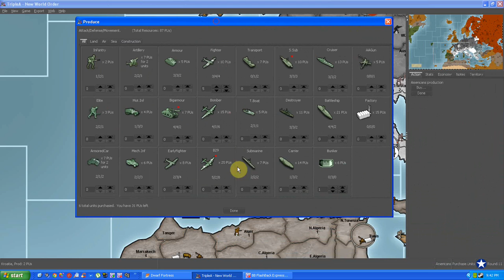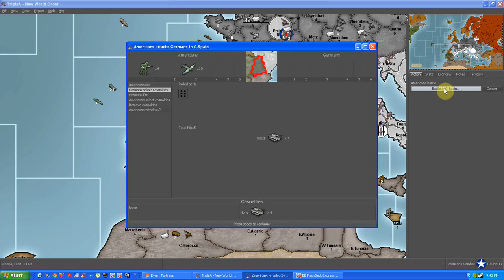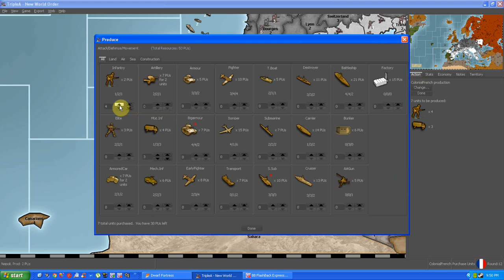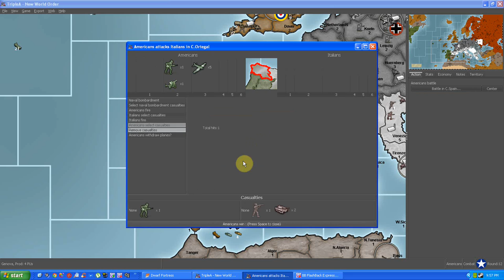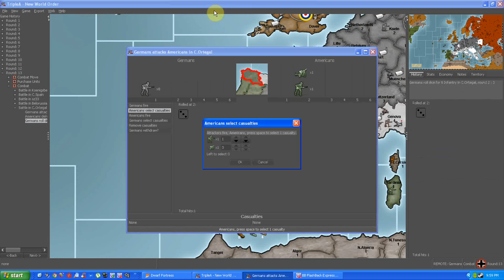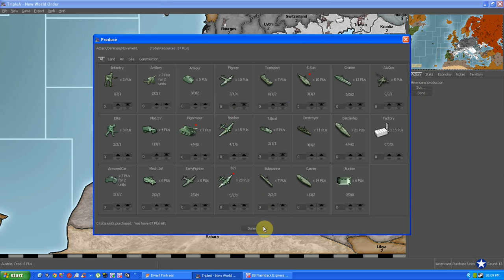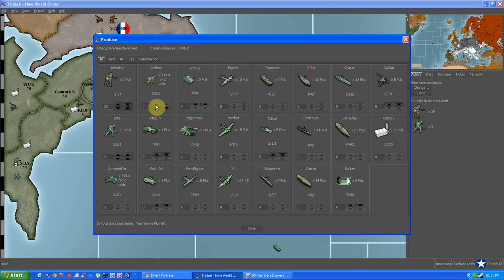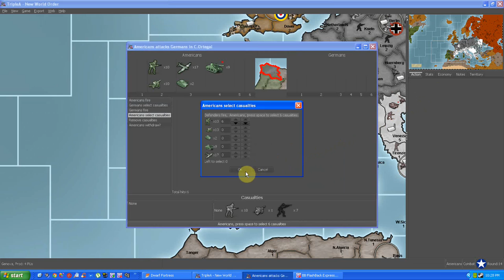Let's Play TripleA - Episode 26 - USA, Col French, Finns New World Order - Two Fronts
Eventually as Americans, Italians, and Germans collide in Spain; a two-front war erupts. This helps to take off a little pressure on Russia so they can push back the Axis forces somewhat while I deal with many forces that the Axis send my way to combat me.